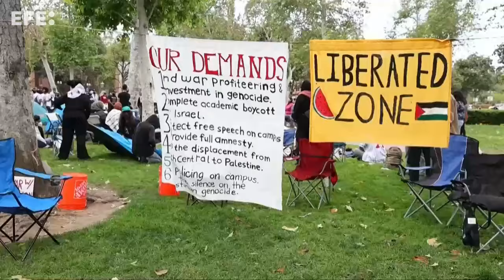Cerca de 100 universitários são detidos em Los Angeles durante protestos pró-Palestina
Los Angeles, 25 abr (EFE/EPA).- Cerca de 100 estudantes foram detidos nas últimas horas no campus da Universidade do Sul da Califórnia durante os protestos contra a guerra de Israel na Faixa de Gaza, segundo informou nesta quinta-feira a polícia de Los Angeles.
IMAGENS: CAROLINE BREHMAN
ESTUDANTES E INTEGRANTES DA COMUNIDADE PROTESTAM EM SOLIDARIEDADE COM GAZA NO CAMPUS DA UNIVERSIDADE DO SUL DA CALIFÓRNIA PARA DEFENDER A PALESTINA, EM LOS ANGELES, CALIFÓRNIA, ESTADOS UNIDOS.